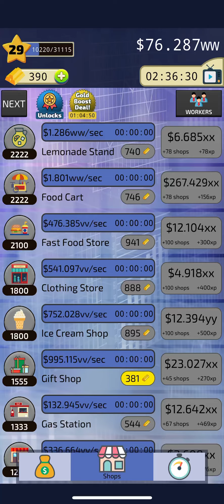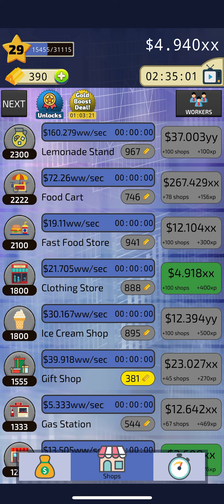Clicker Business Tycoon GamePlay #13: ~100gg Workers